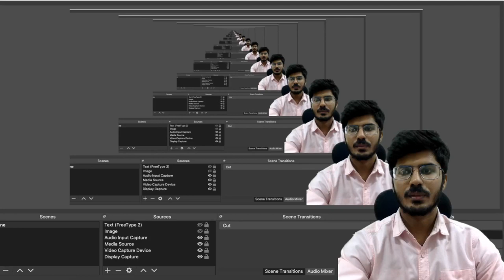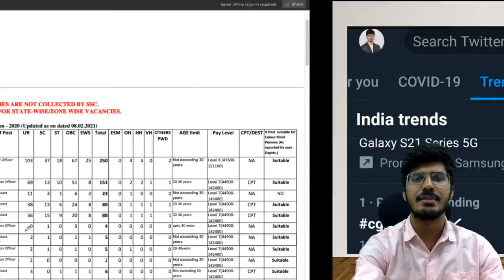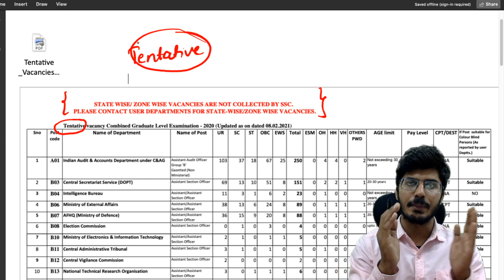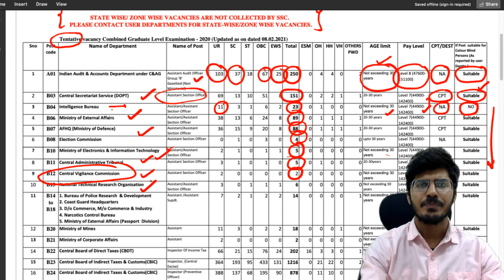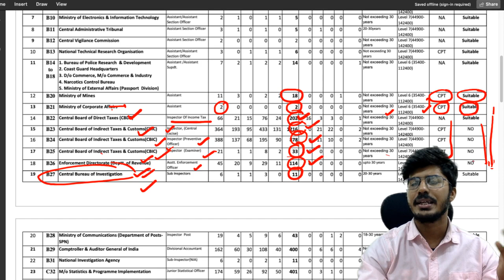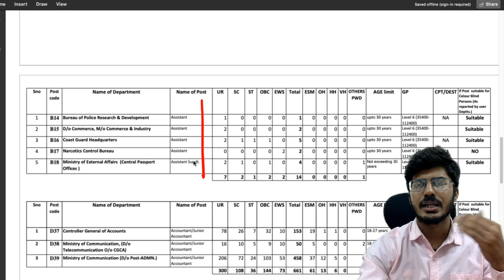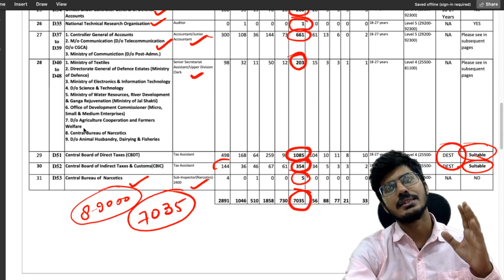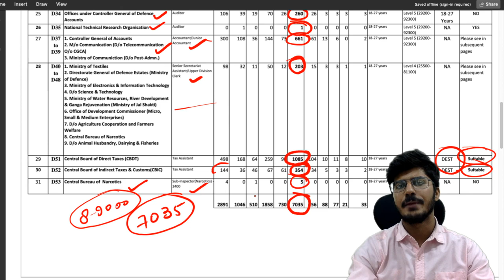SSC VACANCIES UPDATE | VACANCIES या लॉलीपॉप?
For any query mail at:-